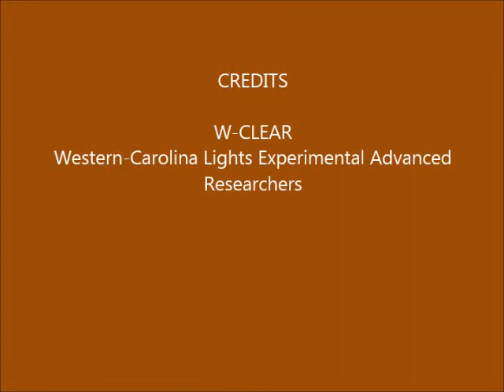Brown Mountain Lights Camera 2 January 23-24, 2016